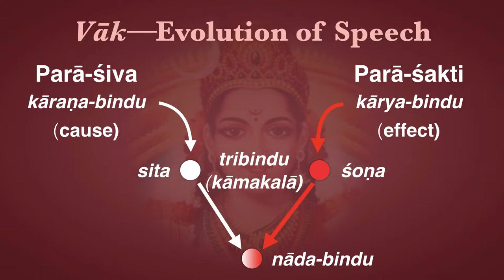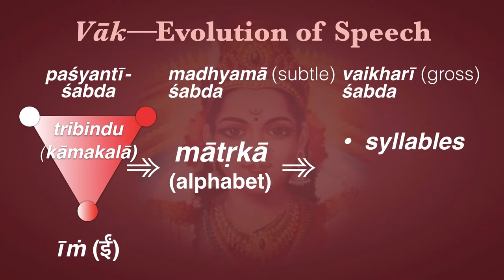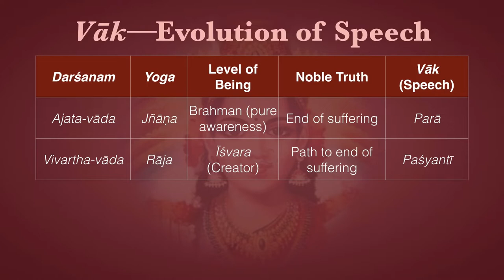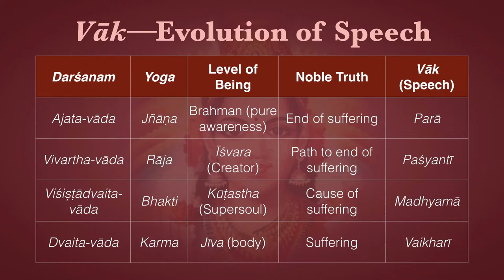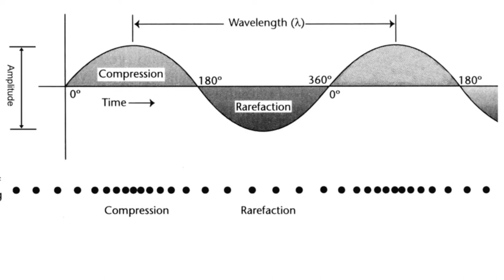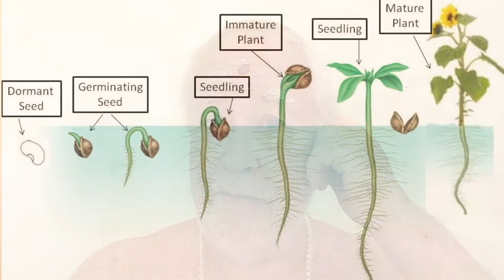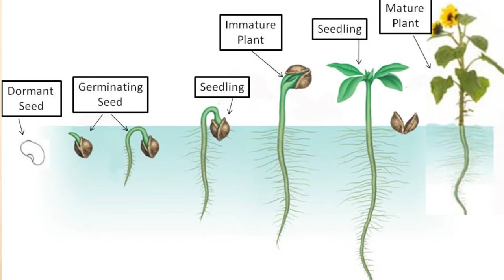Vāk—Evolution of Speech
Speech evolves through four stages: parā, paśyantī, madhyamā and vaikharī. The supreme divine energy is called Parā-Śakti. Parā-Śakti is the divine Mother and naturally has concern for the universe. In the state of parā (nāma 366), Śakti is in the initial stage of manifestation. The next higher stage of parā is paśyantī (nāma 368) where there are questions and answers. Questions and answers leads to knowledge. In the stage of paśyantī, there exists no difference between the word and the object of reference. The next stage is madhyamā (nāma 370) where the difference begins to arise between the word and the object of reference, but only in the levels of antaḥkaraṇa. In other words, the difference between the paśyantī and madhyamā is subtle and not reflected at the gross level (meaning delivery of speech). In the last and final stage called vaikharī (nāma 371), the difference becomes gross and the sound is deciphered.

It should be understood that Parā-Śakti Herself does not undergo these changes, but such changes happen at Her command in the inward psychic apparatus of an individual. She is known by these names during the different stages of evolution of speech. In general this nāma says that She is in the form of sound. She is Śabda-Brahman. Further details are discussed in the respective nāmas.

When there is a brilliant light, one needs to have knowledge to realize it as light. Suppose there is a candle burning, and on seeing the candle with light, one can say that the candle gives light. When one wants to see a candle light, he needs to have a lighted candle. The light and its visibility though separate, are interdependent. Visibility is the expression of light and without the source of the light, visibility becomes impossible. In the same way, light is of no use if it is not reflected making the visibility possible. Both the source of light and its expression or reflection together are known as light. This is called the prakāśa vimarśa māyā or the Absolute. Sound originates from this Absolute form.

• This Absolute form is also called parāvāc (transcendental Word) form. This parāvāc is the primeval stage of creation. The sound in this stage can be called a seed that has not yet germinated.

• When the seed begins its germination, the stage is called paśyantī (nāma 368). At this stage the seed has the desire to grow. The stem becomes visible and the seed is set to commence its journey of growth. Though it is known for certain that there is going to be a tree at a future date, one does not know how the tree would be, big or small, fruit-bearing or barren etc.

• When the sapling grows to a certain height, one is able to see its leaves, he will be able to identify what type of tree that would be. This stage is called madhyamā (nāma 370).

• The sapling further grows to become a tree, when one is able to see its flowers and fruits. He is able to recognize the nature of this seed totally now. The complete form of the tree is known at this stage. This is called vaikharī stage.

These three stages originated from the form of the Absolute, the seed in this example. Absolute form is called parāvāc. Parā mean the highest or supreme form, and vāc means sound. Parāvāc means the supreme form of sound. From this parā or seed form, sound germinates (paśyantī), grows (madhyamā) and yields words (vaikharī). The result is a full word with meaning.